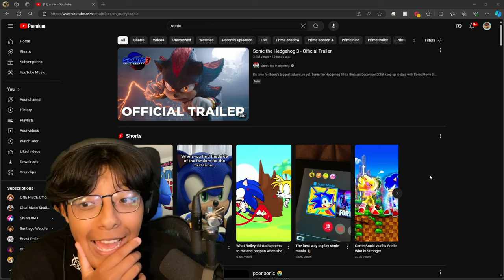Sonic the Hedgehog 3 Trailer REACTION! SHADOW LOOKS INSANE!